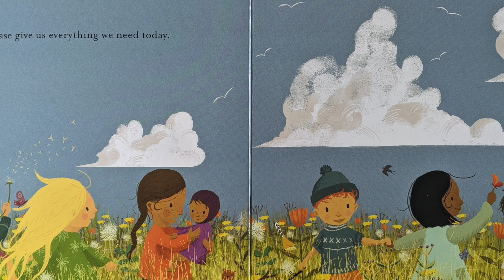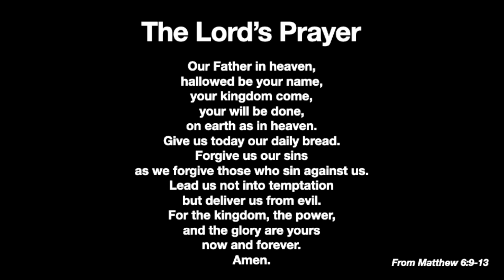Loved: The Lord's Prayer (read aloud)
Loved: The Lord's Prayer
By Sally Lloyd-Jones and Jago
Read by Bea